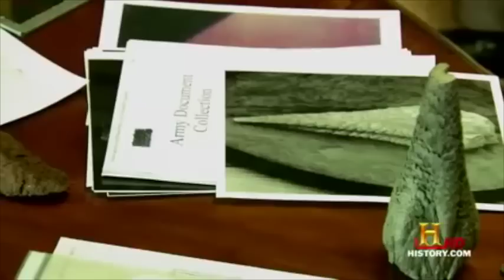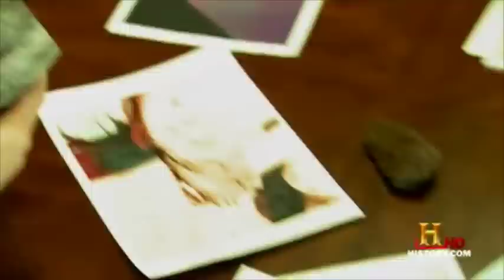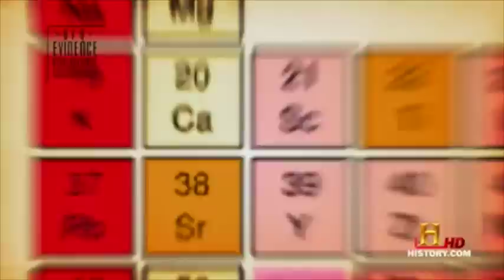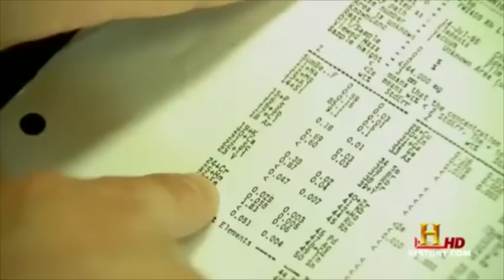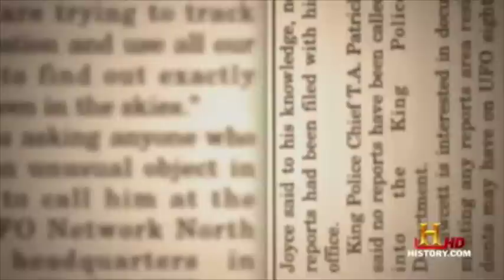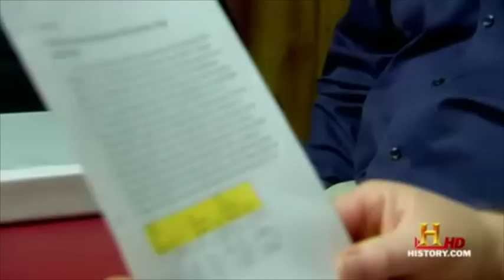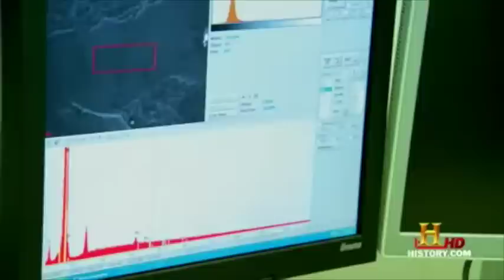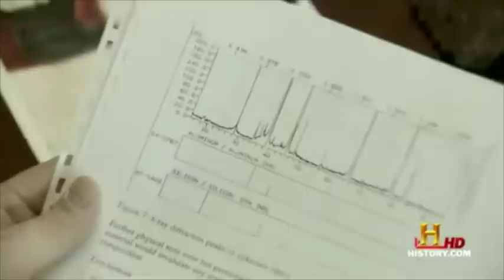A Piece of UFO Examined and Tested in a Lab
This man is in possession of an object he saw fell from a UFO. He took it to a lab for testing in order to determine what it was. The results were shocking.